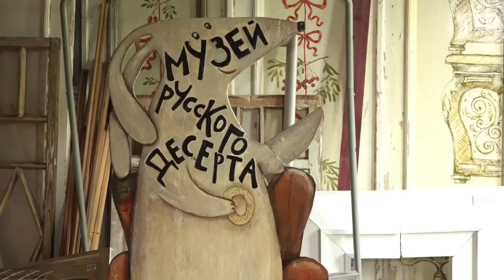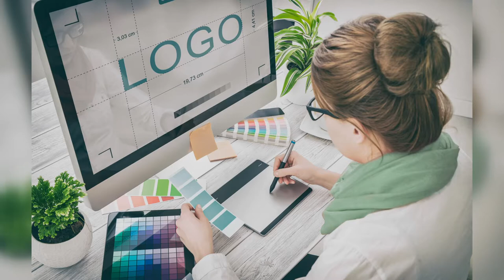ПРО Утро 09.09.22